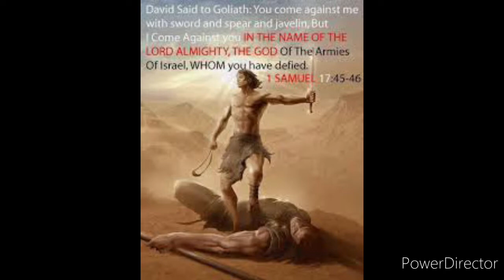THE GIANT'S make a come back